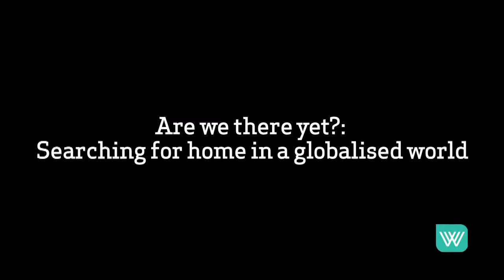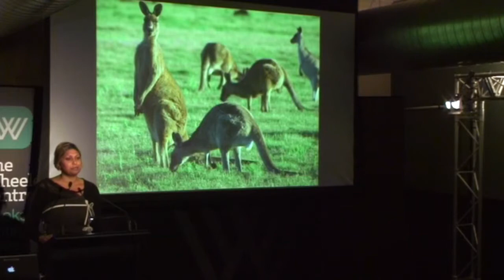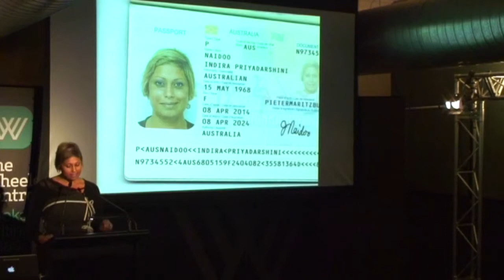Are we there yet?: Searching for home in a globalised world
With immigration and asylum seekers at the forefront of news coverage, this year’s Walter Lippmann Memorial Lecture concentrates on whether we need to re-evaluate our notions of borders and what constitutes a sovereign state.

Journalist, broadcaster and writer Indira Naidoo gives this year’s address. Famed as a presenter on The 7.30 Report, ABC Late News and SBS News, Indira questions the relevance of isolationism in a global marketplace where the economies of neighbouring countries are intrinsically linked and communications are instant. Is the idea of ‘home’ outmoded? Are we moving towards a truly international idea of belonging? If so, how can this be reflected in public policy?